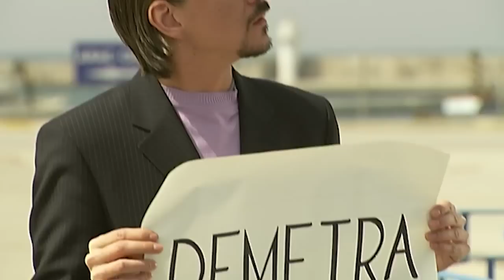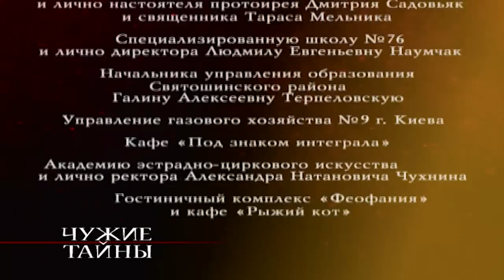Чужие Тайны. Сериал. 52 Серия. StarMedia. Мелодрама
В одном из частных лицеев отравились ученики восьмого класса. Дети в тяжелом состоянии попали в больницу, а их классный руководитель  Александра Симонова, подозревая, что отравление было не случайным, решает провести частное расследование и выяснить все обстоятельства этого происшествия. В то же время по факту массового отравления детей городская прокуратура официально возбудила уголовное дело, поручив его расследование следователю по особо важным делам Татьяне Кулик. Татьяна — следователь в большим опытом, всю свою жизнь посвятившая работе. Не имея возможности родить ребенка, она с мужем решается на серьезный шаг: выносить и родить их ребенка должна будет другая женщина. Суррогатной матерью становится старшая сестра Александры Симоновой — Лидия, которая работает в том же лицее посудомойщицей...

Формат: сериал
Жанр: мелодрама
Год производства: 2007
Хронометраж: 56x46 минут
Режиссеры: Вячеслав Алешечкин, Олег Туранский
Сценарий: Марина Медникова, Екатерина Давыдова, Александр Зеленко, Елена Терешкова
Художник-постановщик: Геннадий Махонин
Операторы-постановщики: Владимир Соленый, Константин Чумаков
Композитор: Евгений Зайцев
Продюсеры: Юрий Минзянов, Влад Ряшин
В ролях: Екатерина Семенова, Мария Антипп, Андрей Чернышев, Виталий Егоров, Александра Назарова, Надежда Маркина, Алексей Булдаков, Сергей Романюк

Смотреть онлайн бесплатно "Чужие Тайны"